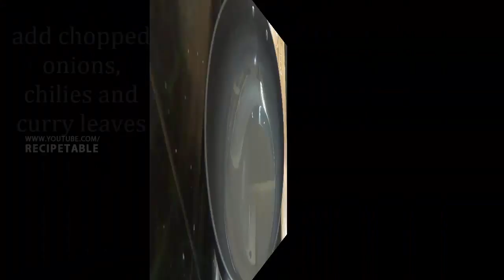Raw banana Curry-कच्चा केले की सब्जी -అరటికాయ కూర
How to Prepare Raw banana Curry.